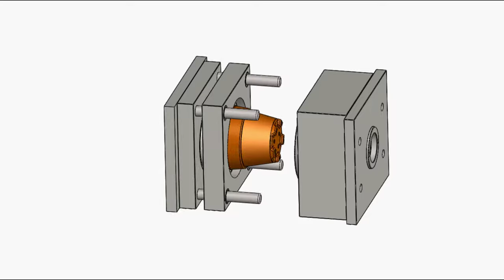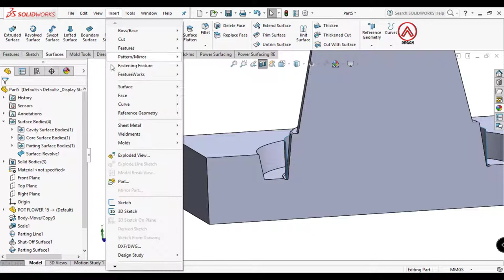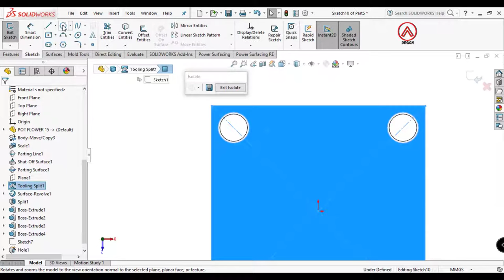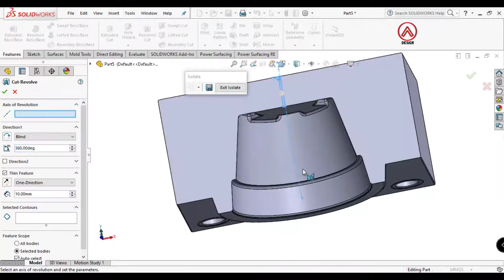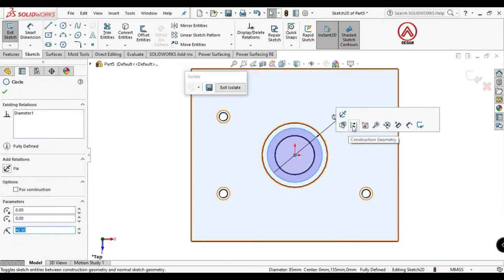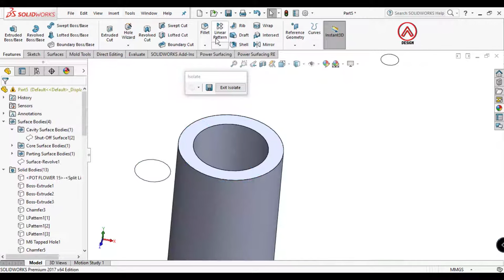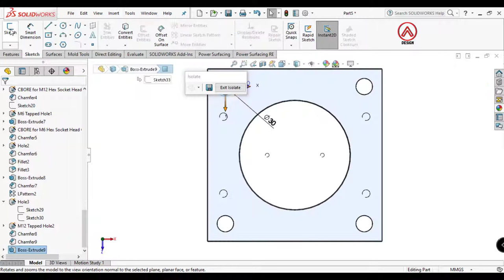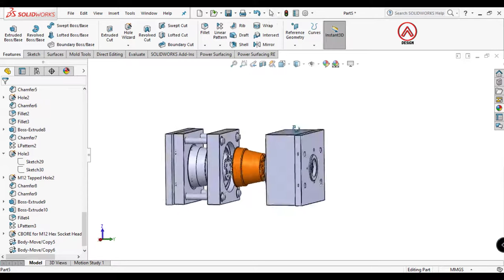SOLIDWORKS MOLD DESIGN - Create Core cavity - plant's Pot 1/2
solidworks mold design - How To Create Core cavity in SOLIDWORKS -  plant's Pot

The content this time is a tutorial on making Simple injection Molding plastic constructions using the mold tools feature in Solidworks.

So that this channel is more developed and always shares knowledge, tips and tricks in using Design 3D modeling software.

skjshshddmkddk